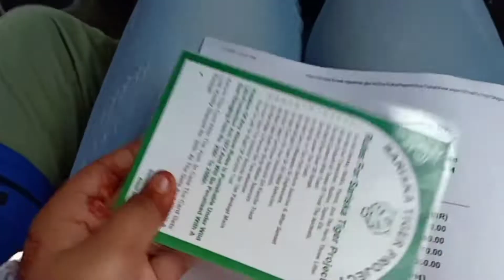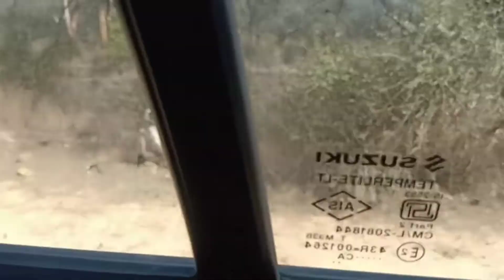First trip of 2022 😍😍...|| Miss Angeltalks || fun trip sariska #2022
hello everyone.
warm welcome in my channel😊

thanku
Angel. 😇